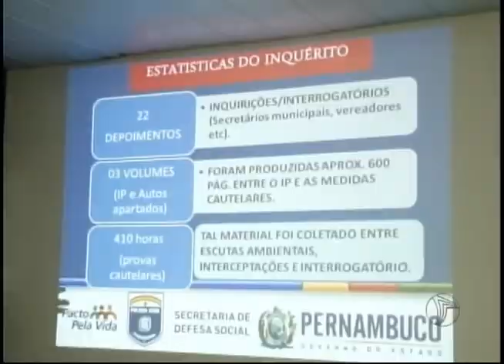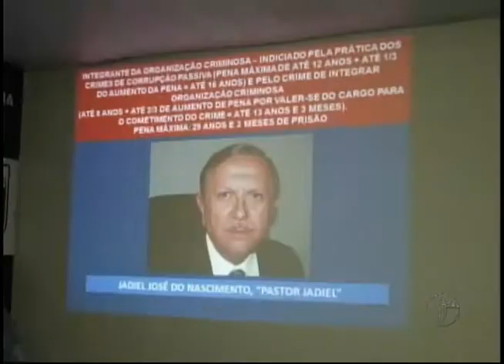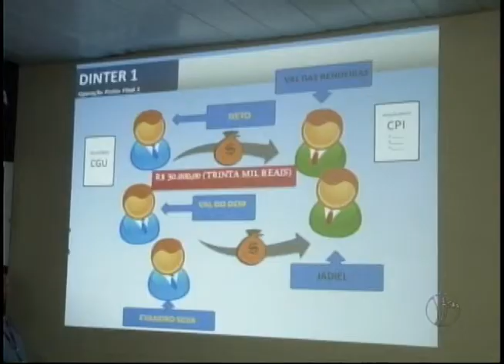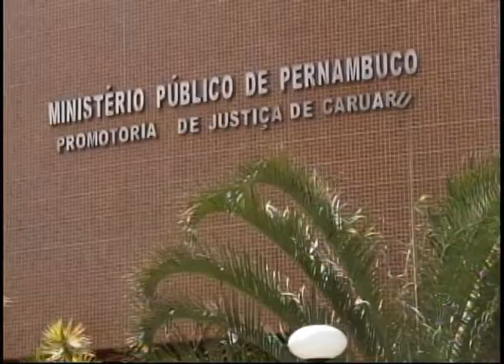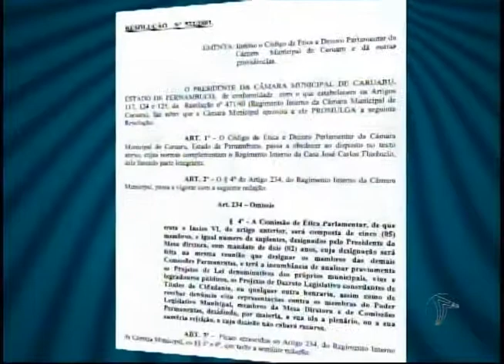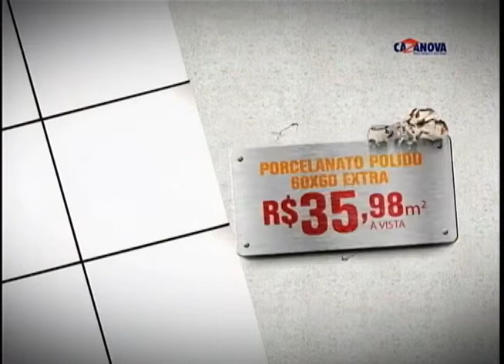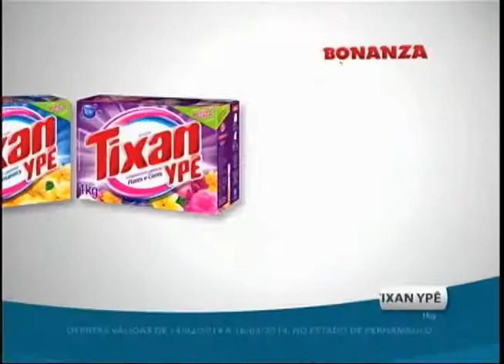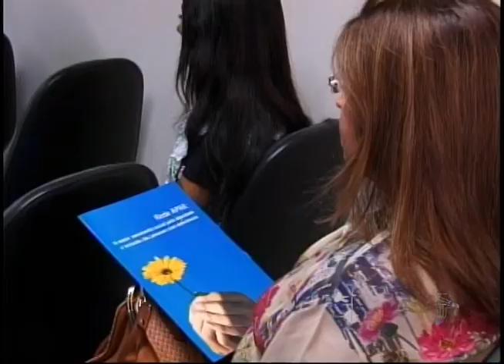Apresentação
SBT PE.
14.02.14